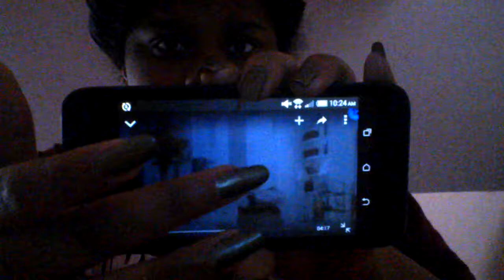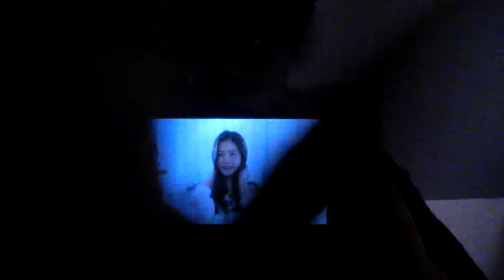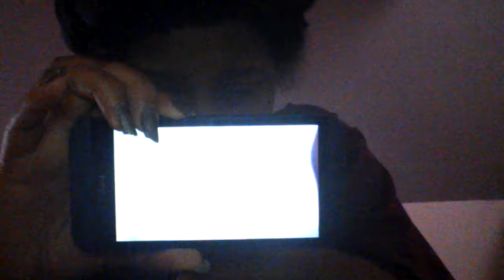BoA 보아_Who Are You (Feat. 개코)_Music Video Reaction